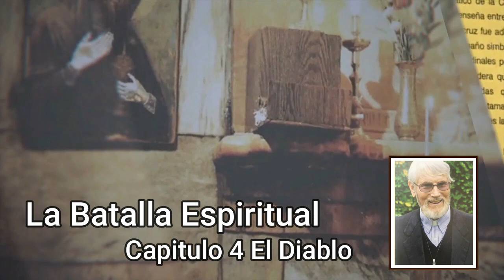LA BATALLA ESPIRITUAL PBRO. STEPHEN HARNEY Cap 4. El Diablo